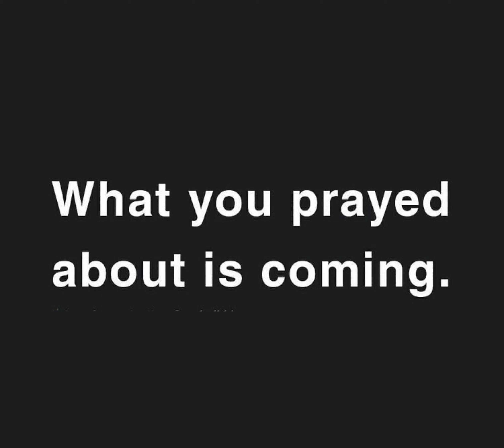Christmas wishes | Christmas status | law of attraction | affirmations | god’s message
visit here
Law of attraction | god message for you today | Affirmations